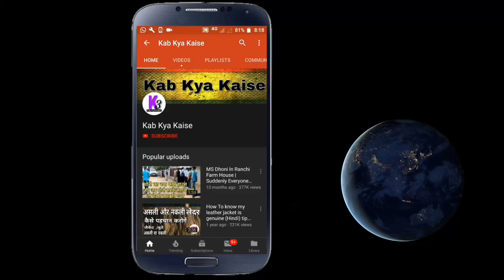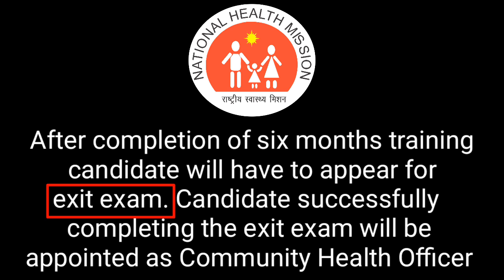NRHM Maharashtra Recruitment 2019 | Apply for 9592 Community Health Officer Posts By Kab Kya Kaise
NRHM Maharashtra Recruitment 2019 | Apply for 9592 Community Health Officer Posts

National Health Mission Maharashtra Vacancy is out now.  NRHM Maharashtra has announced the latest notification for the posts of Community Health Officer (CHO). There are 9592 vacancies are available. The vacancy count may increase, which depends on the performance of the applicants. Well, the candidates those who wish to fill the  Community Health Officer vacancy can check the application form available now. And the last date to submit the application form is on 23rd February 2019. Check more about NRHM Maharashtra Jobs 2019 here.
Applicants those who are applying for the NRHM Maharashtra Jobs 2019 for the Community Health Officer posts should not wait till the deadline. Candidates can start filling your application from today itself. Because it is a government job with minimum Qualification with a decent salary. So many people will apply and there is a possibility of error may happen while sending the application form. So applicants should give more importance while filling the application form. Scroll down below to get more details.
Maharashtra invites application form for suitable candidates for the following positions for different health institutions throughout the state. Details of the vacant positions, remuneration, and the number of posts are mentioned hereinbelow. There are different trades are available and candidates cannot able to apply more than one trade. If applicants fill many application forms with same details then both the application form will be rejected. NHM is currently working in a task mode to achieve goals set-in for the state and effectively deal with the challenges. So it is planned to hire efficient and energetic candidates. Please check below to apply or know further details.
Candidates those who are willing to fill the Community Health Officer (CHO) Posts have completed their basic educational Qualification. Applicants those who have passed BAMS/ equivalent from any recognized university/ institution. Aspirants should come over a certain age limit to apply for this Job. The application form will be available till 23rd February 2019. Further details like exam dates and scheduling interview which will be announced later in their
nrhm.maharashtra.gov.in.

Vacancies under National Health Mission Maharashtra are numerous. Out of which aspirants wish to apply for a few posts. To apply for posts like Community Health Officer (CHO) posts there are thousands of candidates, for which applicant need to stay notified to grab the first opportunity. Moreover, applicants can get the eligibility details like educational Qualification, age limit, application fee and so on. Here, on this page, you can get all details related to NRHM Maharashtra Career 2019. So do not delay to read the entire article.

As per the recent  National Health Mission Maharashtra notification 2019, the eligibility details for the Community Health Officer (CHO) job has given below. It is very important to check your qualification for this opportunity. If you have less qualification, you may not able to apply for this career. Here below you can find age limit and educational qualification required for  NRHM Maharashtra job 2019.

Educational Qualification

BAMS/ equivalent from any recognized university/ institution.
Check more details of educational qualification in NRHM Maharashtra official website given below.
Age Limit

Open category: Maximum: 38 years.
Reserved category: Maximum:  43 years.
Check more details of age limitation in NRHM Maharashtra official notification given below.

Selection Process
Candidates those who are applying for the NRHM Maharashtra job 2019 will be selected based on the Merit List.

Pay Scale-
Rs. 25,000/- + Performance based incentive up to Rs.15000/-
Application Fee

Refer to Official Notification for more details

नौकरी के लिए पता :
National Rural Health Mission Maharashtra, Navnath Nager, Dhule, Maharashtra 424001